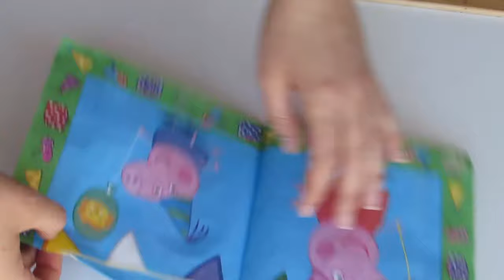DIY | Estampar camisetas en casa muy fácil y rápido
Cómo estampar camisetas en casa muy fácil y rápido con una servilleta, papel film y la plancha.